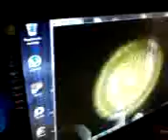Jugando a Slendytubbies